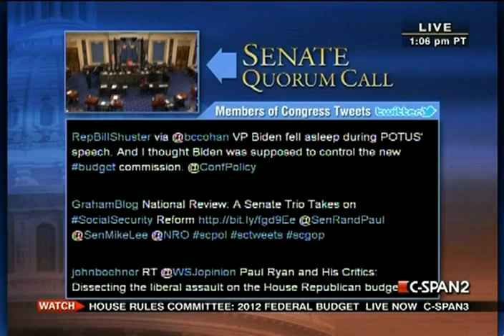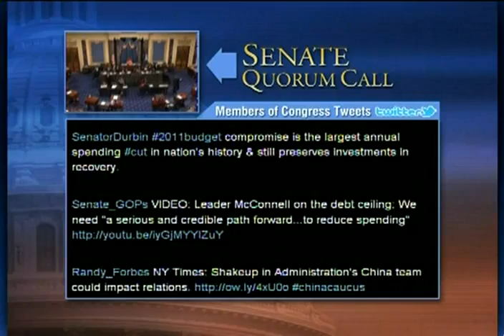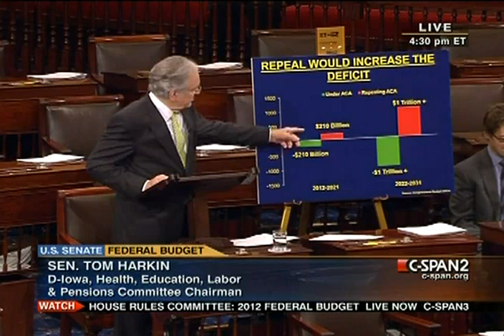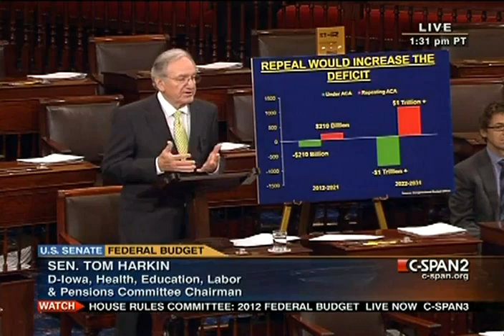Senate Session 2011-04-13 (15:39:16-16:44:53)